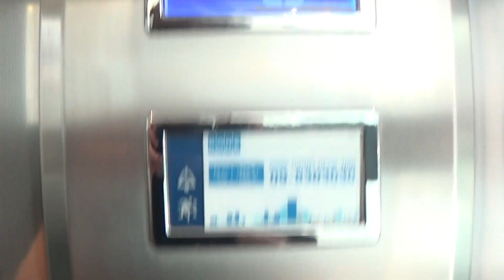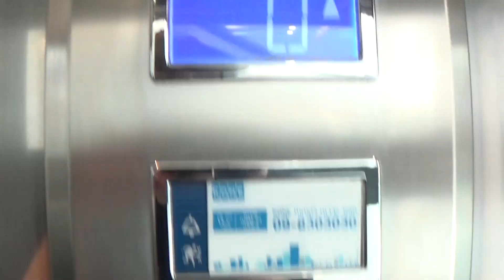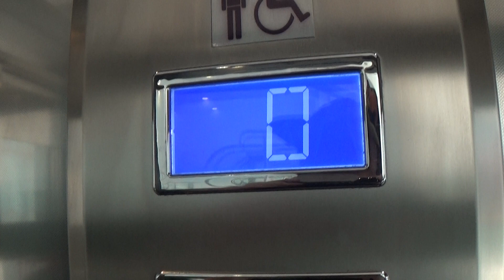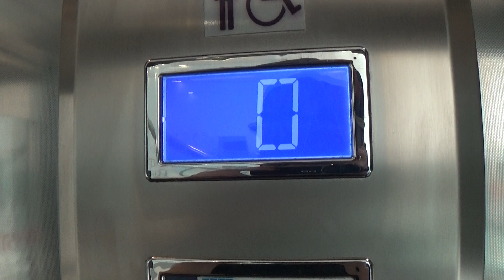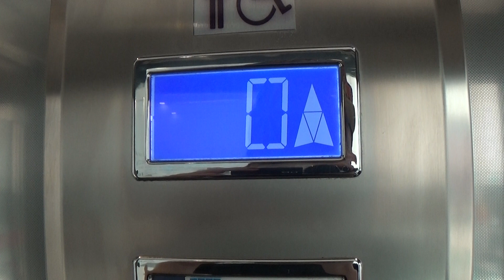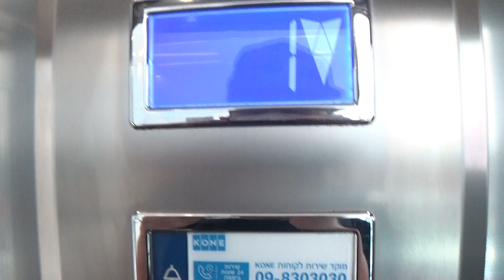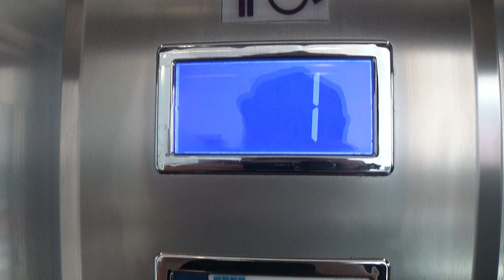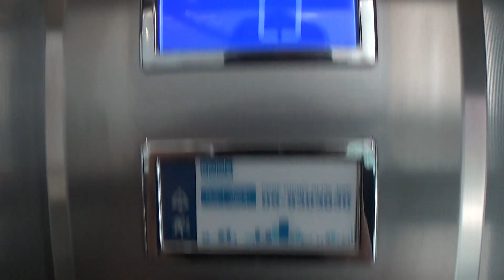[R1] 2012 Sadan hydraulic elevator at The Golden Mall - Rishon LeZion, IL.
This elevator is for disabled and people with trolleys only. It is located at the 2nd floor of the extension next to the connection hallway to the older part.

---Elevator near Fantasy Park---
Brand: Sadan
History: Original
Built: 2012
Fixtures: Vega VENUS
Model: inDOMO HP
Capacity: 375kg
Type: Hydraulic
Floors: 2(*0*, 1)
Location: The Golden Mall, David Saharov street 11, Western Industrial Zone, Rishon LeZion, Central District, Israel
Camera: Sony CX240E
Recorded: 05/07/2020

Reusing is prohibited!